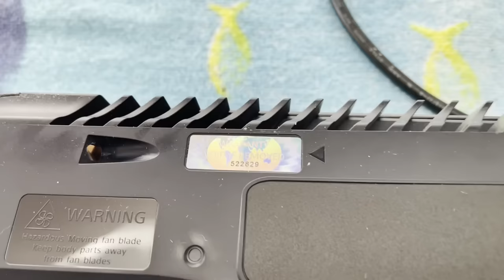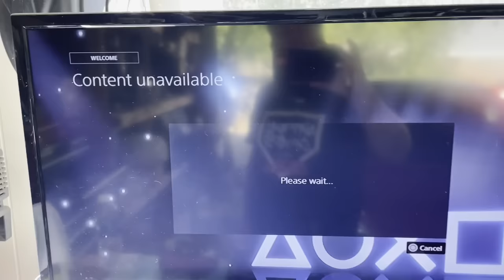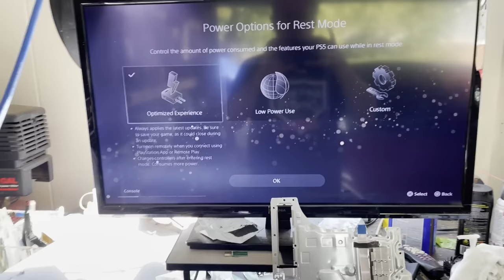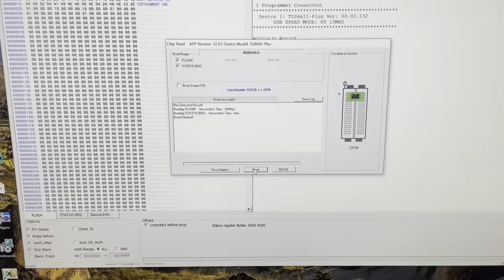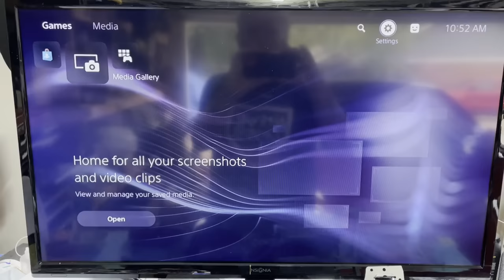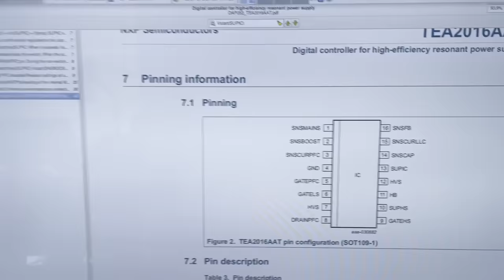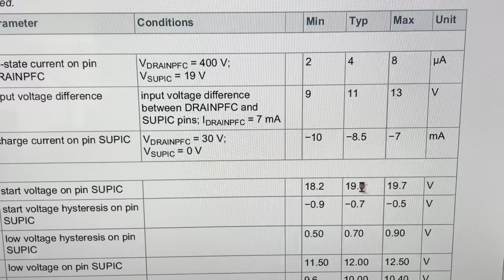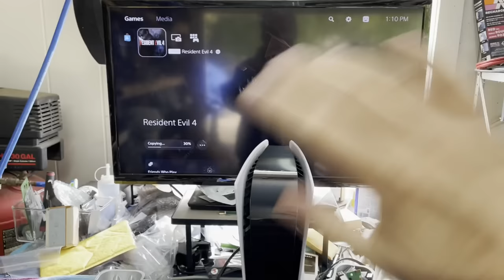#116 Repair of PS5 No Power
In this video, I take on another dead PS5.  This one is a CFI-1015 that does not do anything.